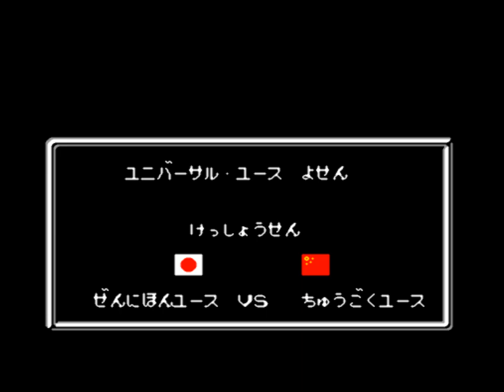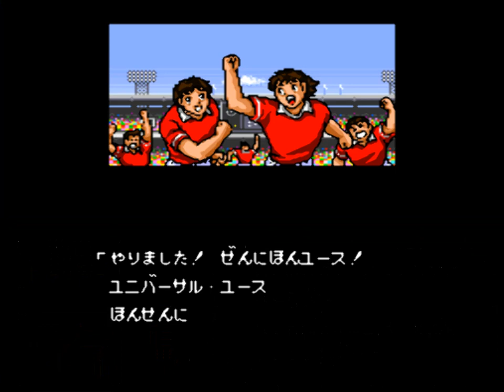Captain Tsubasa 3: The Kaiser's Challenge [14th Match (Japan vs China)] SNES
Captain Tsubasa III: The Kaiser's Challenge was released in 1992 by Tecmo for the Super Nintendo Entertainment System console. A graphical update of the previous Family Computer video games.